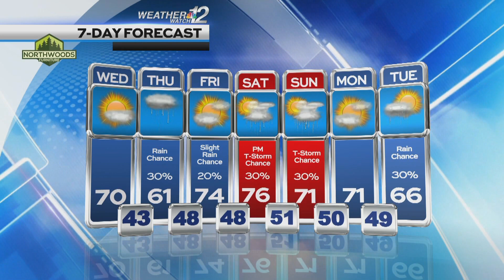Konrad's Wednesday Forecast 05-14-24